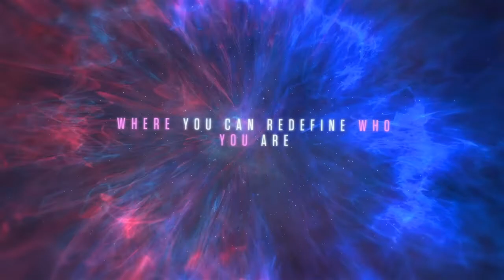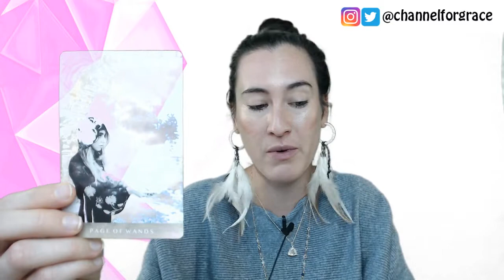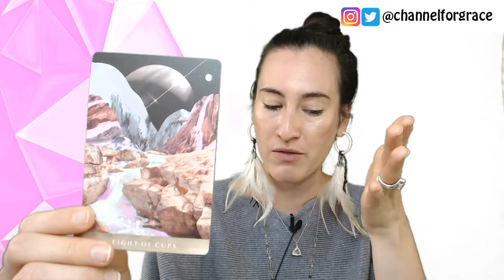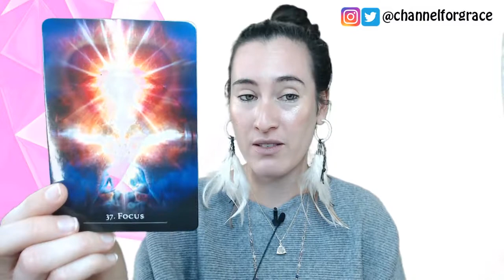VIRGO ASTROLOGY AND TAROT - OCTOBER 2019 - PROPHECIES CHANNEL THROUGH YOU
VIRGO ASTROLOGY AND TAROT - OCTOBER 2019 – PROPHECIES CHANNEL THROUGH YOU // In this video I share with you the October 2019 astrological forecast, horoscope and tarot for VIRGO sun and VIRGO rising signs. I go over the major aspects for the month and how they will be affecting you. After the astrology forecast I will pull tarot cards for VIRGO sun, moon, Venus and rising for the month of October 2019.

REGISTRATION IS NOW OPEN (FINDING THE MAGIC PLAYGROUND 6 WEEK COURSE-with Jason (Seva Sundar):

BIO

She runs the MOON GODDESS TRAINING the EARTHSCHOOL FOR LIGHTWORKERS as well as the most recent upcoming program FINDING THE MAGIC PLAYGROUND with Jason (Seva Sundar) from Ray of Light Tarot

Through her work, Jai Gobind guides us to connect deeply with our heart space, find the courage to trust our intuition and align with the healing and sustaining life force of the universe. On her channel you will find monthly moon, zodiac and collective ascension astrology, as well as new moon and full moon ceremonies for spiritual evolution.

40 DAY MAGIC CLEANSE STARTS OCTOBER 13TH, 2019
With Jason from Ray of Light Tarot Channel

An amazing 40 Day superfood cleansing program to help you get moving towards your best body, mind and spirit!

EAGLE STAR JEWELS

*Japa Malas
*Mini Malas
*Tantric Malas
*Crystal Necklaces
*Knotted Crystal Necklaces
*Moon Goddess Necklace
*Elastic Bracelets
*Feather Earrings